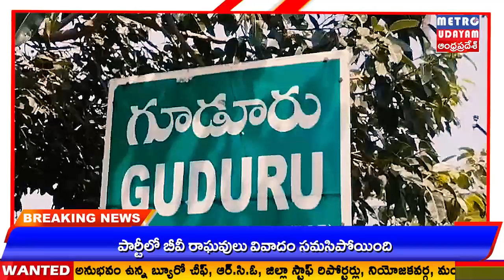METRO UDAYAM ||గంజాయి పట్టుకున్న గూడూరు పోలీస్ లు విశ్వసనియా సమాచారం